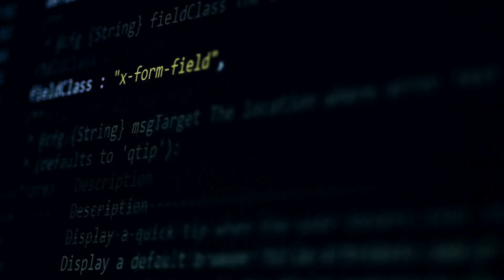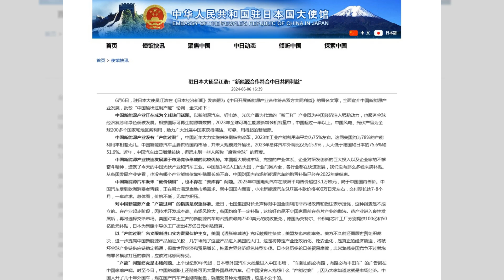乌克兰战争引发美国政治风暴！共和党分裂加剧；拜登强硬表态：普京是暴君，美国不会背弃乌克兰；中吉乌铁路项目签署，习近平称为一带一路标志性工程：今天大新聞20240607